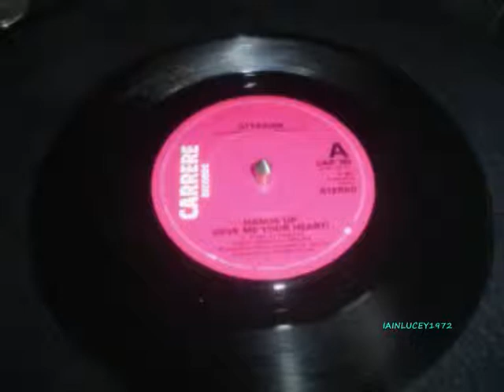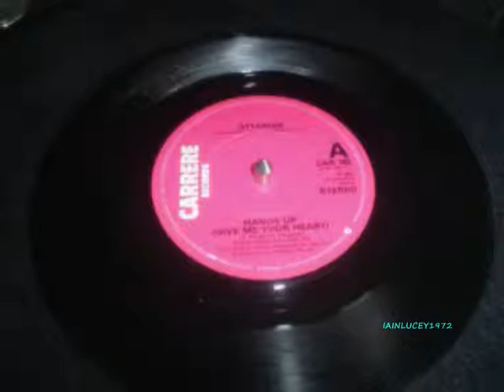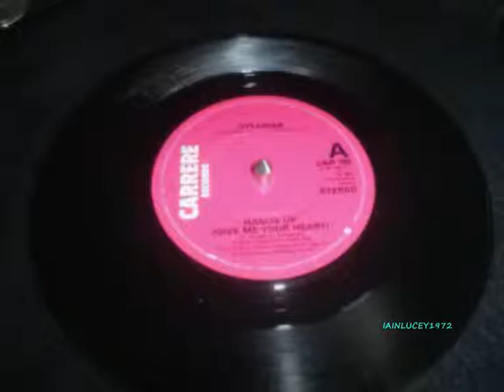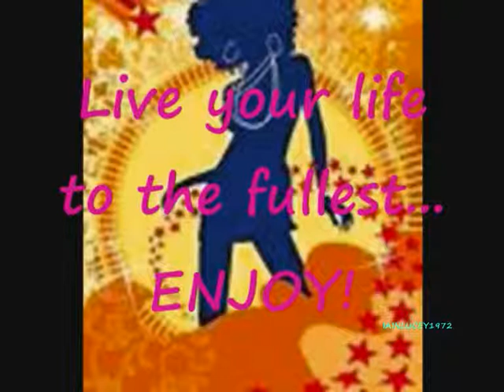RHYTHM - GET UP AND DANCE TUNES FROM THE 1970S TO 2010 PART FIVE